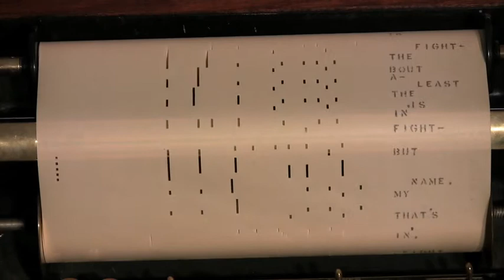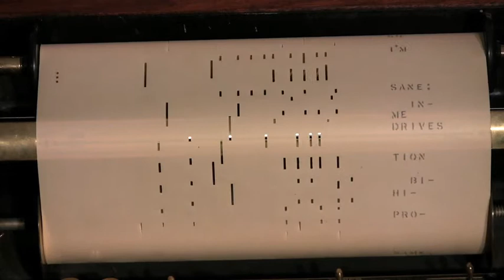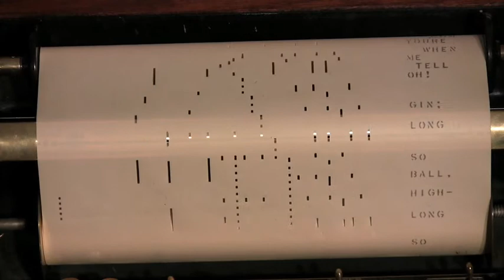Alcoholic Blues- on a piano roll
This is a non-PC piece of music written in 1919 by Albert Von Tilzer and Edward Laska.
The roll is QRS #812, played by Pete Wendling . Check out the lyrics lamenting the demise of alcoholic libations in the country. It's played on a 1934 Stroud piano.